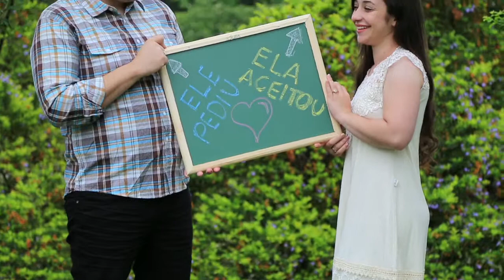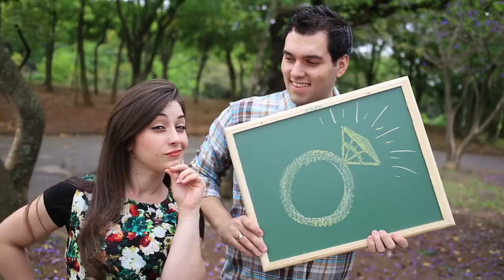Carol e Hewerton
Noivos: Carol e Hewerton
Local: Beco do Batman // Pq. Vila Lobos // SP
Data: Setembro de 2015
Filmagem: Welison Lopes
Fotografia: Welison Lopes
Edição: Welison Lopes
iLike Photo Films